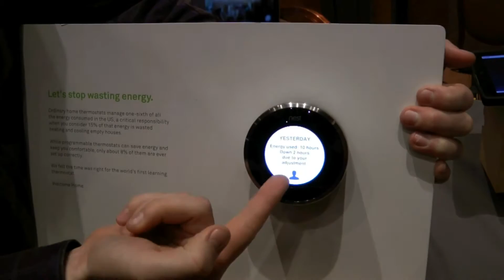Nest Learning Thermostat at CES 2012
We chat with Matt Rogers of Nest at CES 2012 in this episode. Nest is a learning thermostat that is created by the guys who created 13 generations of iPod and a few generations of the iPhone, and is an ingenious way to re-imagine saving energy in your home. We also demo the Nest thermostat to show you exactly how it all works.